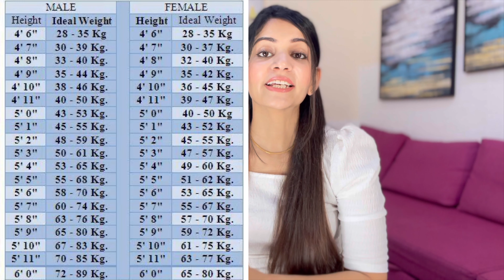How To Lose Weight Fast at Home | Lose 10kgs in 1 Month With 100% Results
DIET VLOG🔥I LOSE 2KG IN 2 DAYS WITHOUT EXERCISE | DIET PLAN

My Weight Loss Journey | 65 kg to 45 kg ~ Loss Belly Fat in 7 Days at Home | how to lose weight fast

My weight loss journey |from 65kg to 45kg | healthy diet plan for weight loss| weight loss exercise
style with rabia
how to lose 10kg in 1 month
without exercise weight loss diet plan
ayesha nasir
fat to fat

weight loss
weight loss diet malayalam
weight loss transformation
lose 10in 20 days versatile vicky
lose 10kgs in 2 weeks
lose 10kgs in 2 months
lose 10kgs in 30 days
Winter weight loss diet plan
How to lose weight in winters
rabia diet plan
weight loss
how to lose weight fast 10 kg in 10 days
November diet plan
weight loss with Natasha mohan
dr shikha singh
fat to fab
malaika bashir
sistrology
rashida malik
meruim pervaiz
weight loss
rabia diet plan
rabia weight loss
Urdu/Hindi
weight loss
how to loss weight fast without exercise
lose 10kgs in 1 month
fiza ali sirf tum
armaan malik
indian mom Dubai to uk
snappy girls
june weight loss diet plan
June weight loss
June weight loss challenge
wazan kase kam karain